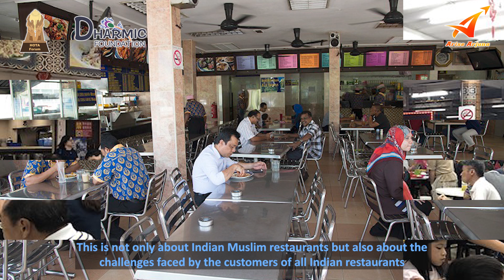Malaysian Indian Restaurant: Our Need is Our Right | எங்கள் தேவை எங்கள் உரிமை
This video highlights the major issues faced by the customers of Malaysian Mamak Restaurants and Malaysian Indian Restaurants.
The pricing of the food served has become higher and at the same time the food quantity has become much less in recent times. Also, the quality of food is a major issue in many of the Malaysian Indian and Mamak Restaurants. In this video we have highlighted this issue and requested the concerned parties and the related departments in the Malaysian Government to verify and regulate these issues.